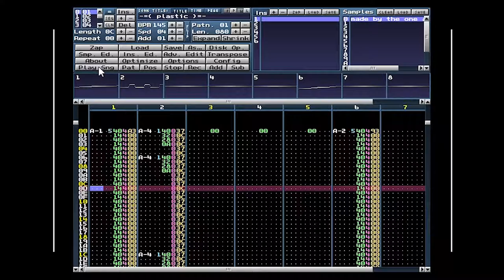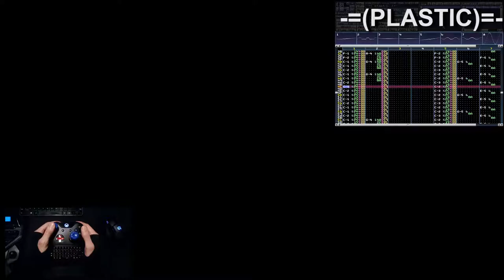Infinite Music Loop: MilkyTracker + Warframe + Gamepad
You can download MilcyTracker and -=(Plastic)=- .MX file from here:
MilkyTracker: